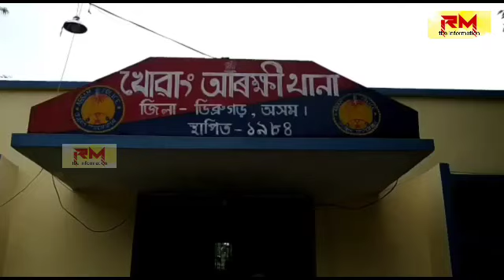RM information : চুলাই মদৰ ঘাটি উচ্ছেদৰ লগতে প্ৰায় ১৭০০ লিটাৰ চুলাই মদ নষ্ট